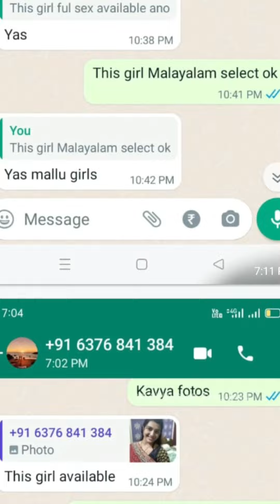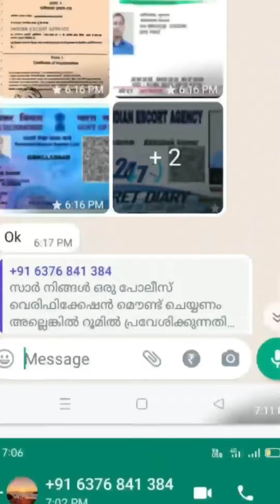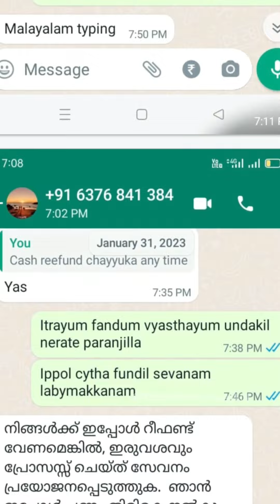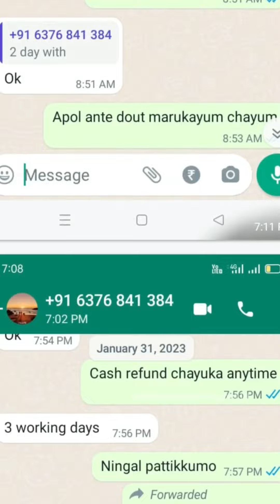സുന്ദരികളായ യുവതികൾ നിങ്ങളെ തേടിയെത്തും. സെക്സ് ആസ്വദിക്കാൻ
സുന്ദരികളായ യുവതികൾ നിങ്ങളെ തേടിയെത്തും. സെക്സ് ആസ്വദിക്കാൻ പോയ കണ്ണൂരുകാരന് കിട്ടിയത് എട്ടിൻറെ പണി. 18 വയസ്സിന് താഴെയുള്ള കുട്ടികൾ ദയവുചെയ്ത് ഈ വീഡിയോ കാണരുത്. പൊതുജന താൽപര്യർത്ഥം പോസ്റ്റ് ചെയ്യുന്ന ഈ വീഡിയോ മുഴുവൻ കാണണേ. ഷെയർ ചെയ്താൽ ചിലരെങ്കിലും രക്ഷപ്പെടും @sreenialakode8033